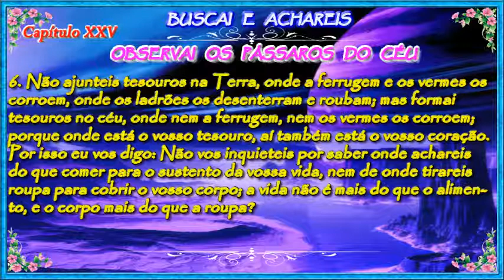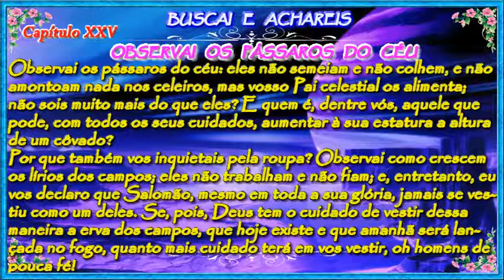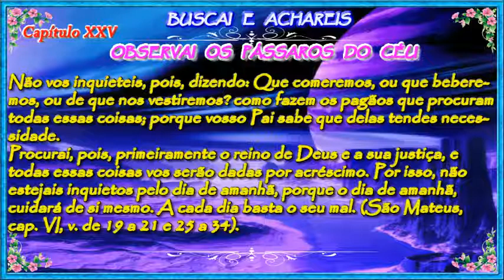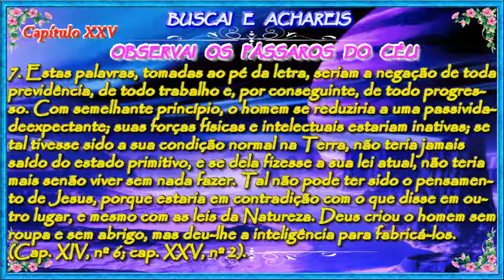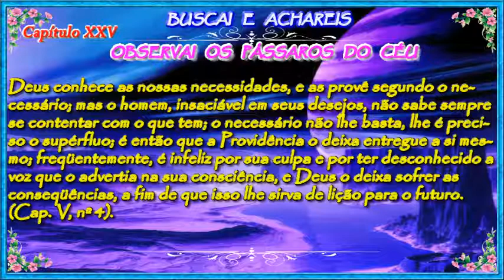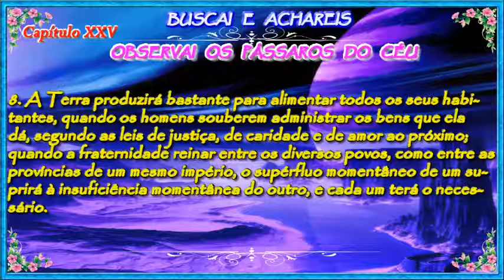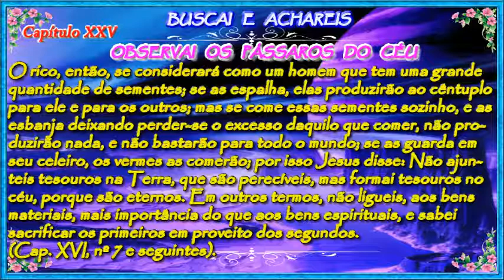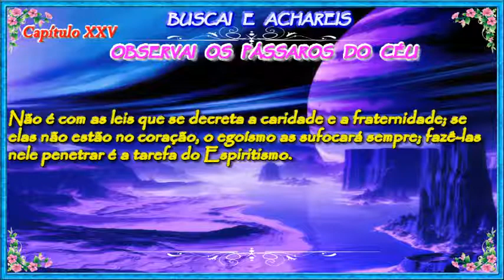Capítulo XXV - Observai Os Pássaros do Céu - Evangelho Segundo Espiritismo